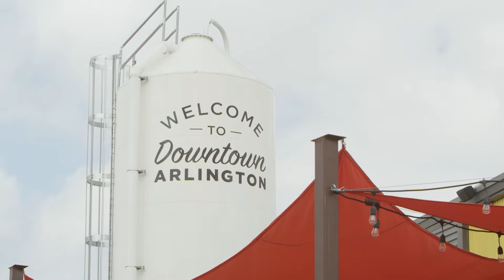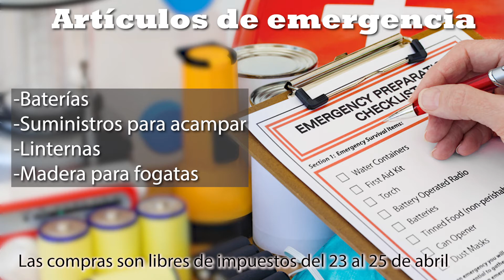MyArlingtonTV News, 22 de Abril 2022